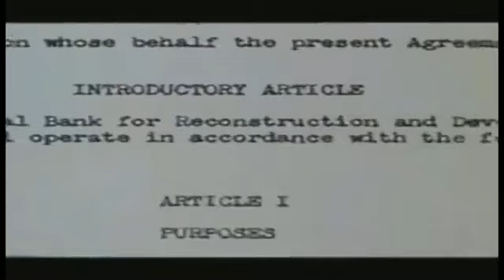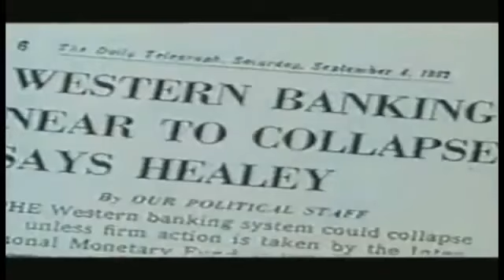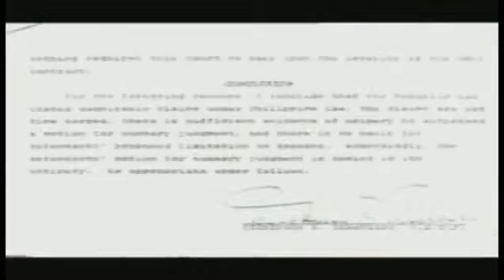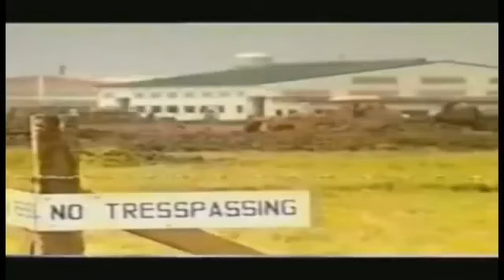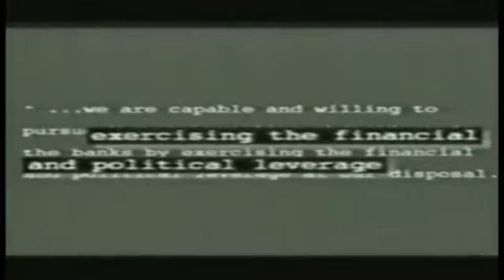IMF – World Bank – Are Weapons of War –John Pilger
The World Bank - IMF is owned and controlled by NM Rothschild and 30 to 40 of the wealthiest people in the world. For over 150 years they have planned to take the world over through money. The former chief economist of the World Bank, Joe Stiglitz, was fired recently. He pointed out to top executives that every country the IMF/World Bank got involved in ended up with a crashed economy, a destroyed government, and sometimes in flames with riots. Jim Wolfensen, the president of the World Bank would not comment on his dismissal.